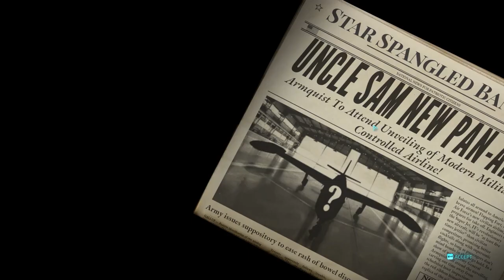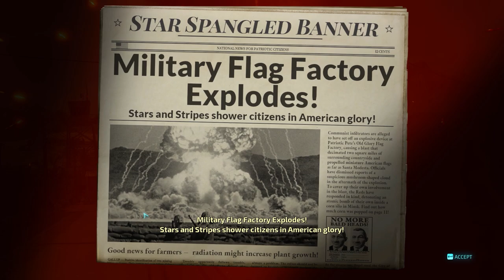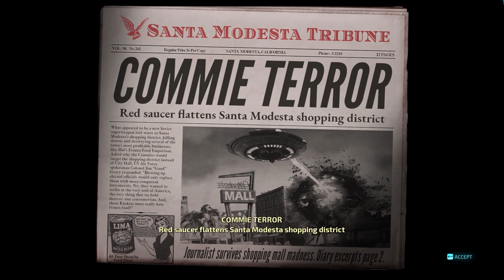ATOM BOMBASI PARTLADIRIQ | Destroy All Humans #4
Destroy All Humans azərbaycanca, 4-cü bölüm. Bu bölümdə amerikalı alimləri məhv edirik və hərbi bazada atom bombası partladırıq. Xoş izləmələr!